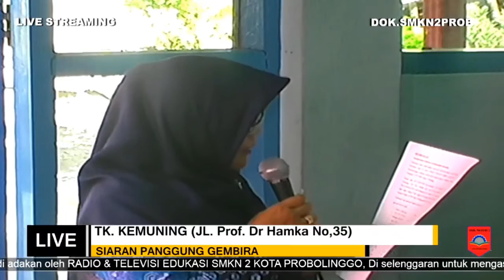Live Siaran Panggung Gembira Edisi (15-03-2017) TK. KEMUNING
Siaran Panggung Gembira Anak.
Program Rutin yang di adakan oleh Radio TV SMKN 2 Kota Probolinggo,
Di selenggaran untuk mengasah anak didik,
khususnya dari paud hingga tk untuk berani bernyanyi di Radio & TV.

Acara ini disiarnkan langsung dari STUDIO 1 TVE SMKN 2 PROBOLINGGO,
Saat ini bisa anda dengarkan melalui Beberapa Saluran :